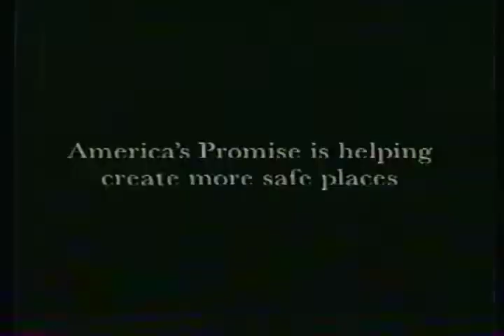PRX & Brickhouse Brown Attack The New South - NWA Wrestling Nashville, TN 07/2000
PRX & Brickhouse Brown Attack The New South (Kory Williams & Ashley Hudson)  - NWA Wrestling Nashville, TN 07/2000